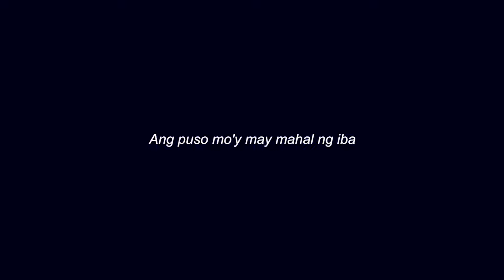Zack Tabudlo - Umaasa (Official Music Video)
Showing a different side of Zack Tabudlo, this was shot during the music video production of "Mahal O Biro" and "Umaasa."